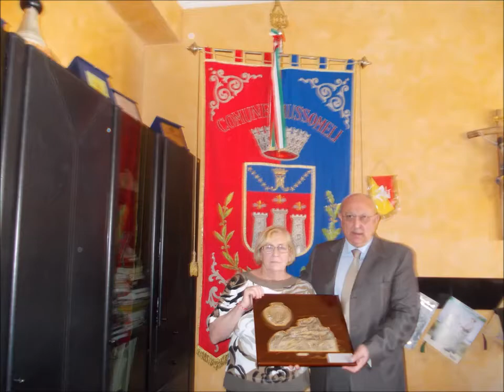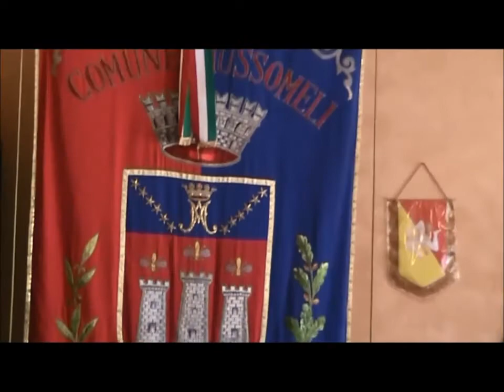Filmato Conferenza stampa Ceriana Mussomeli 12092014